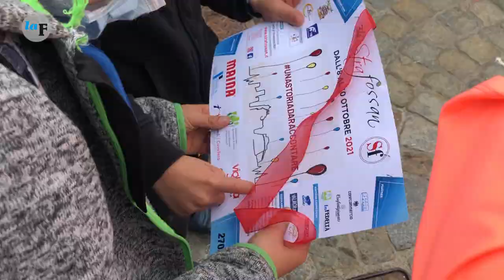Strafossan 2021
Tutto pronto a Fossano per la 36ª edizione della Strafossan, la camminata benefica che da sempre sostiene progetti nelle scuole e nel sociale.
Anche per questa edizione la soluzione individuata dagli organizzatori è di una passeggiata libera nell’arco di tre giorni dall’8 al 10 ottobre. L’invito, infatti, è quello di acquistare il pettorale, indossarlo nel momento prescelto e mettersi in cammino scattandosi un selfie in uno dei punti segnalati lungo i 5 km del percorso.